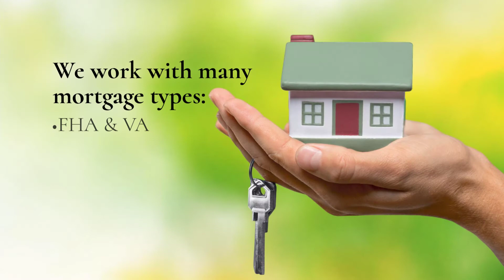Which Mortgage Services in Pompano Can Help Me? | Ace Mortgage Loan Corp.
A great home starts by finding a great mortgage. At Ace Mortgage Loan Corp., we offer comprehensive mortgage services in Pompano. We’re here to help you find the mortgage that’s your best fit!

We're here to link you to your best mortgage fit. With our mortgage services in Pompano, you can find the mortgage type that’s ideal for you. We work with many mortgage types:
• FHA & VA
• Fannie Mae
• Freddie Mac
• 15-Year Loans
• 30-Year Loans
With our mortgage services in Pompano, you can act confidently in your mortgage decisions. Don’t play a guessing game with your mortgage!